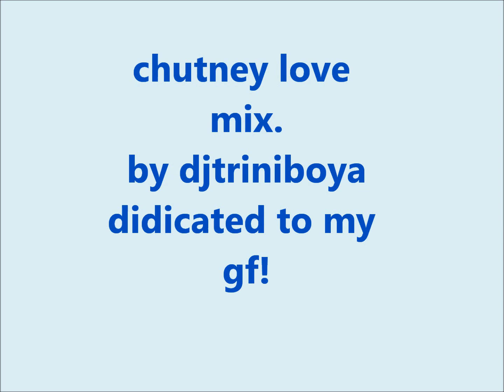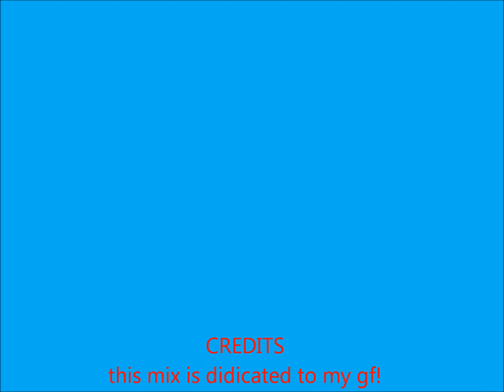chutney love mix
chutney mix made by djtriniboya using the numark mixtrack and virtual dj pro